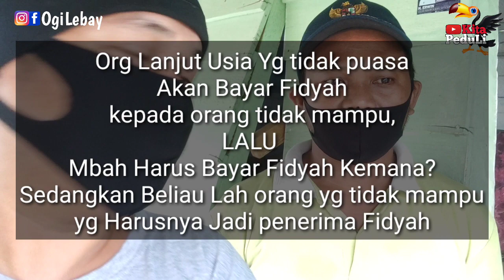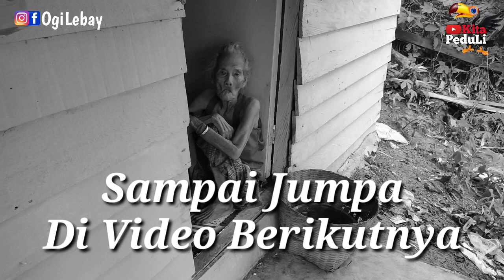Hidup Sendiri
Alhamdulillah Mbah sehat selalu, saat ini akan kami berikan Donasi dari orang yg transfer ke rekening aku...

Terima kasih kepada Donatur...